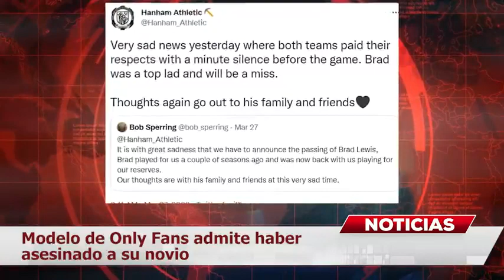Modelo de Only Fans admite haber asesinado a su novio y después declaró que no lo hizo